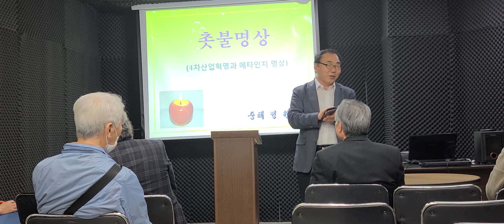아틀란티남촌서호원정원필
뛰어 넘어라 코로나19...
우리의 저력으로~~~
코로나 19 사라져라...
우리는 단단하게 질서있게 ...
동요없이 극복하자 코로나19 슬기롭게^♡^

★ 유튜브 ‘김동홍마음사진TV’ 개설 ★

1. 먼저 ‘유튜브’에 접속합니다.-
2. 검색창에 ▶‘김동홍’을 검색합니다.
3. 김동홍마음사진TV 아래
   ▶‘구독’ 버튼을 눌러주세요.
4. 그럼 ‘구독중’으로 바뀝니다.
5. 정말 ♣“감사합니다”

사진 감상 코너 임니다